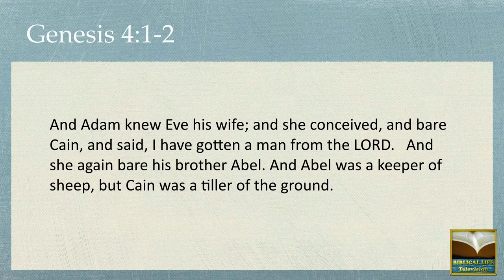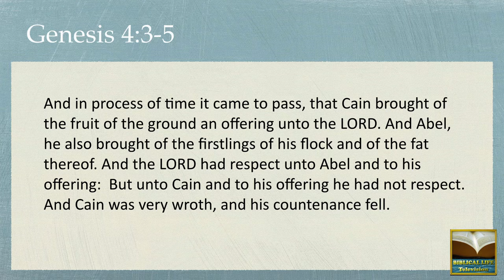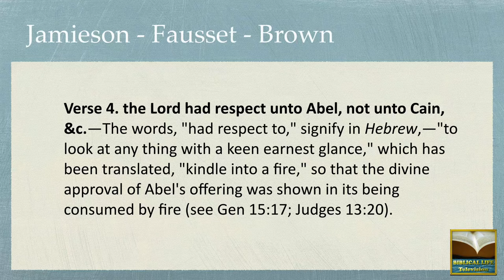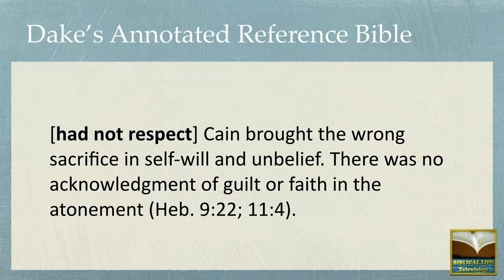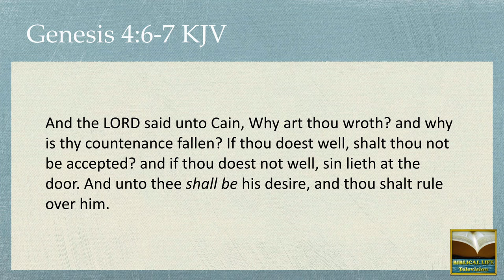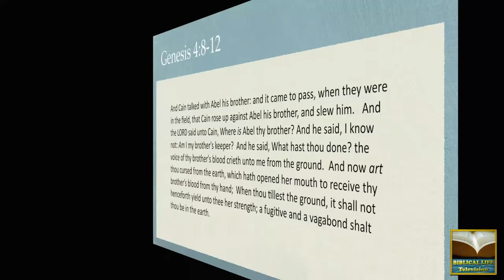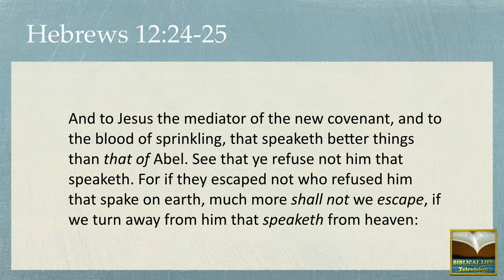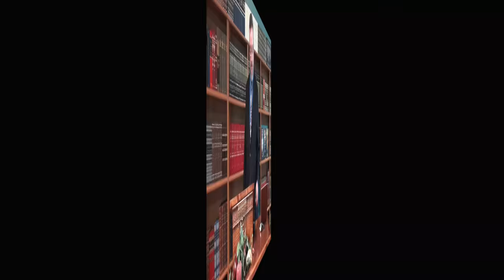Understanding the Kingdom 6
In this episode, we examine many of the spiritual dynamics of the story of Cain and Abel:  from the connection of giftings to our purpose on Planet Earth to the symptomatology of the nature of iniquity in the heart of Cain and its consequences.

Dr. Michael K. Lake
Chancellor of Biblical Life College and Seminary
Author of the Best-Seller, The Shinar Directive:  Preparing the Way for the Son of Perdition